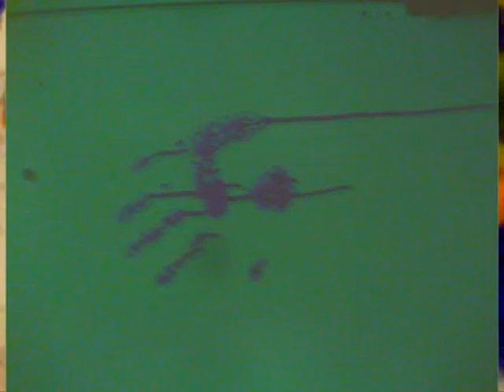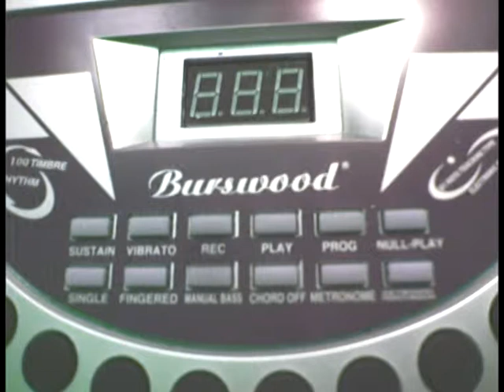Karagiozis - Portslade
Undergroundshornz not Die
Digitanz Die